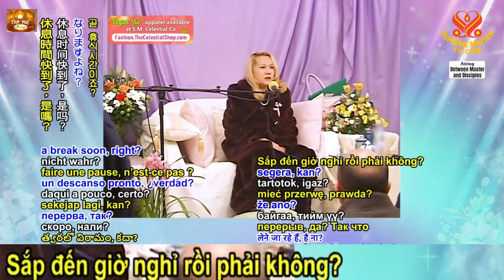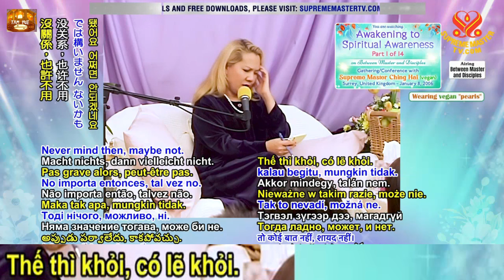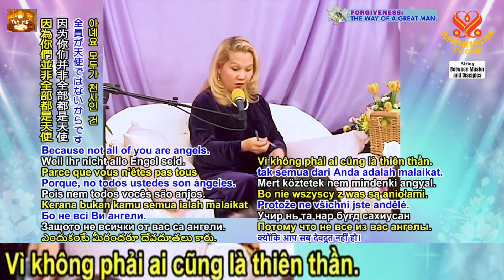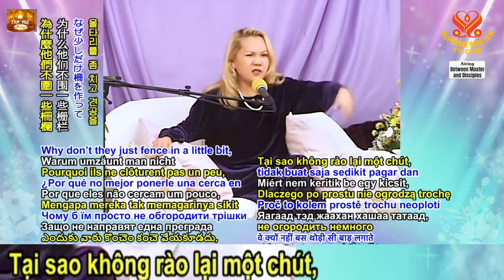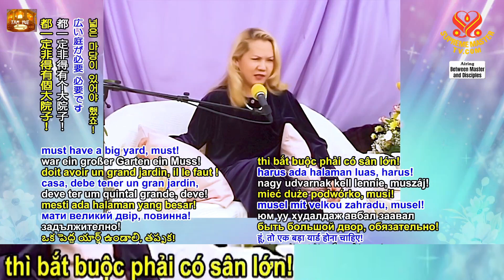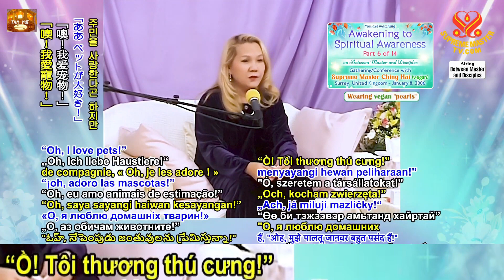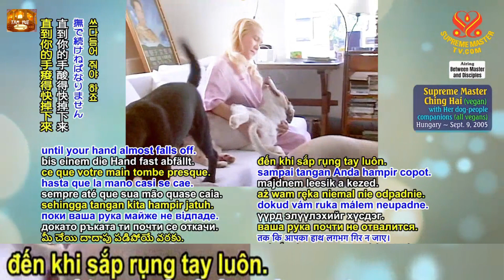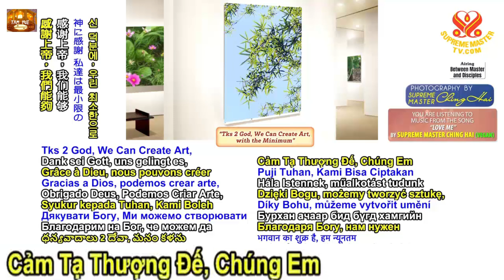Thức Tỉnh Trước Nhận Thức Tâm Linh, trọn bộ phụ đề, 7 phần đầu